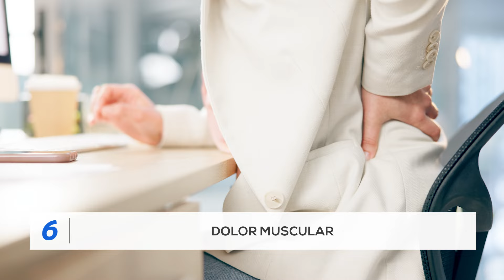¿El Trabajo Está Afectando tu Energía y Motivación? | 8 Síntomas del Síndrome de BURNOUT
Síndrome del burnout, signos, síntomas, agotamiento, salud mental.

Repasamos los ocho signos característicos que identifican el síndrome del burnout, un estado de agotamiento emocional, físico y mental provocado por el estrés prolongado, especialmente en el ámbito laboral. Detectar estos signos es el primer paso hacia la recuperación.